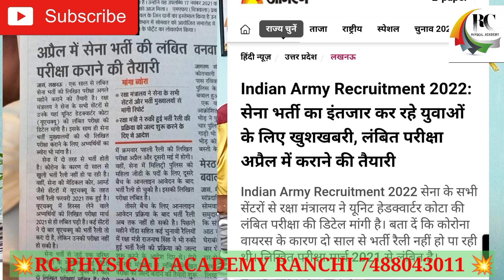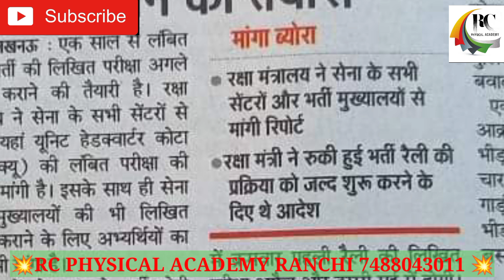GOOD NEWS CEE EXAM AND AMRY RALLY ARMY RC physical Academy 7488043011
RC physical Academy में सभी defence jobs का तैयारी कराया जाता है जिसमें written, physical, medical और personality development का तैयारी कराया जाता है